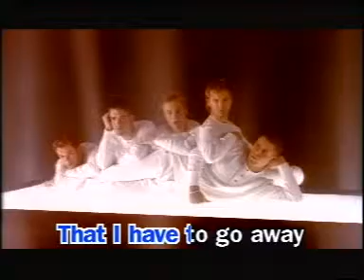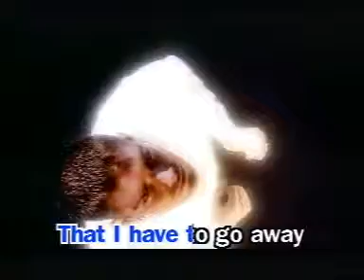Father and son